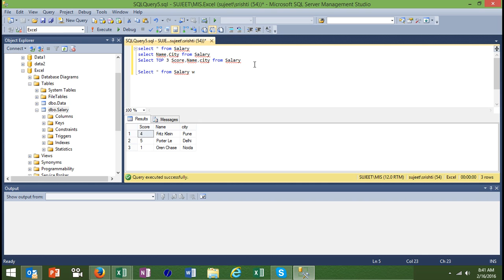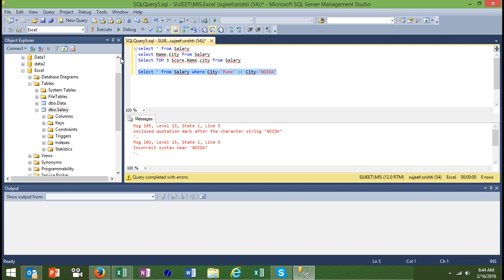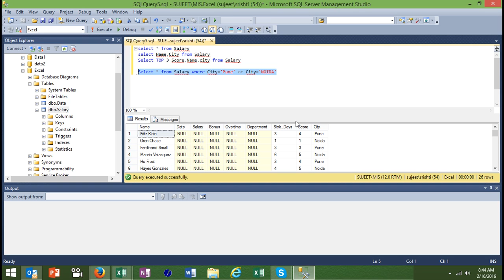3 0 SQL Server 2015 Training in Hindi Select Statment